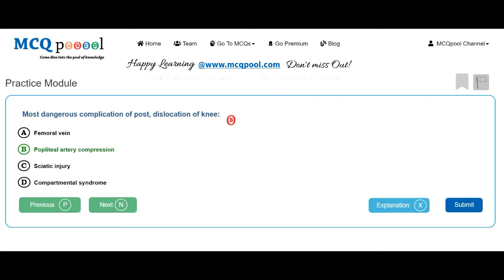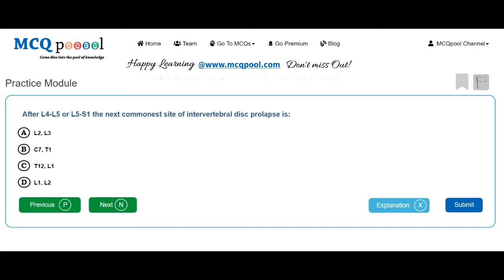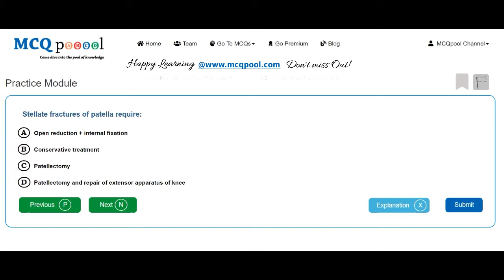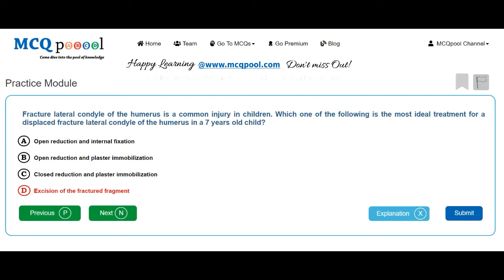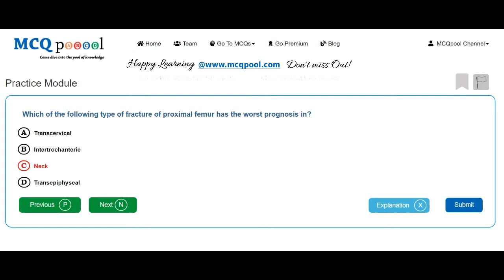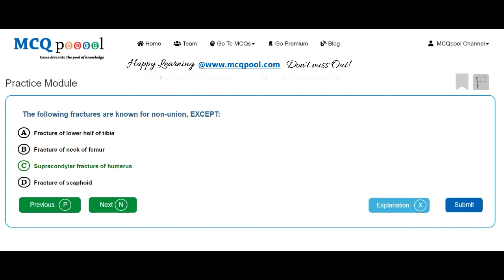Quiz/MCQs on Orthopaedics- Traumatology -MCQ Quick Revision Series Free MCQs @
For more details on how to do so, please visit:
Multiple Choice Questions MCQs on Orthopaedics- Traumatology for Medicine